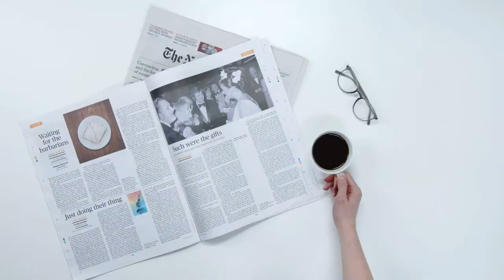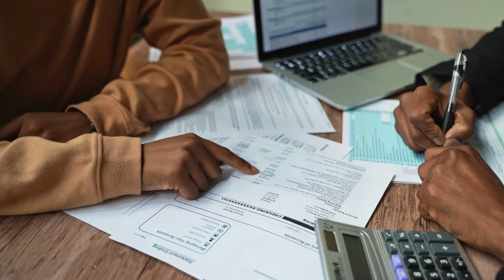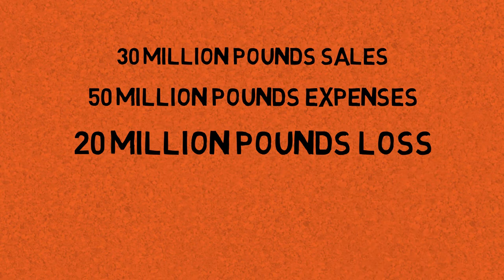This Mistake destroys 90% of Big Businesses (Case Study) !!!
In this video we’ll walk you through:
This Destroys 90% of Businesses (3 Lesson to Learn)

About Pharma Franchise Help
Pharma Franchise Help Provide complete detail about Pharmaceutical, Ayurvedic, Alternative and Food Dietary Supplements business. How to start business, licenses and documents required to start, what is the procedure, what is the formalities and how to sell products, methods, ways, tools and every thing.

About Host: Mr. Ajay Kamboj
Ajay Kamboj is a Pharma Blogger and Entrepreneur having more than 10 years experience in pharmaceutical and ayurvedic sector.
He loves to share his experience and help new start-ups in pharmaceutical, ayush, cosmetic and nutraceutical sector.